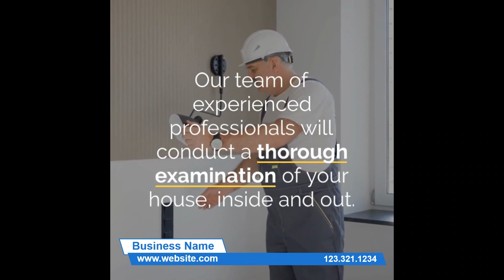House Inspection Square PPTX